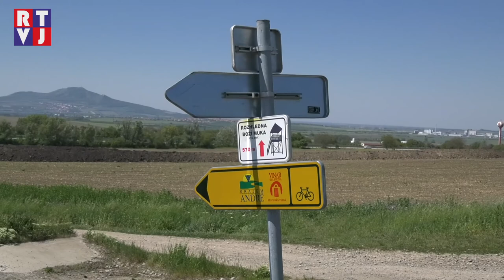„Vítr je kořením cyklistiky, stejně jako kopce,“ pochvalovali si účastníci jarního cyklovýletu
Kolo ať už jako dopravní prostředek nebo jako součást turistického výletu ke krásám jižní Moravy neodmyslitelně patří – pravidelně zdejší půvaby prozkoumává také Region Podluží ve spolupráci s Mikroregionem Hodonínsko prostřednictvím každoročních cyklovýletů.